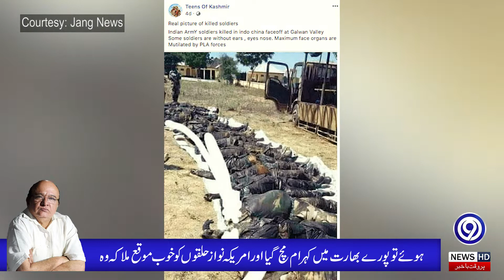India announces deal to end Himalayan military standoff with China | Daily Column| 9 News HD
agreement has been reached to end the military conflict in eastern Ladakh and the Line of Actual Control, with the Indian opposition calling Prime Minister Modi a traitor.
Confusion spread over the details of the ceasefire agreement between India and China and the failed Congress leader Rahul Gandhi jumped on the bandwagon of the Indian Prime Minister.
Debate erupted over whether the areas where China had advanced were over, and whether Chinese forces had returned to their old positions after a ceasefire on the southern and northern shores of Lake Pengang Zhuki.
The whole debate is about the various defense posts and their patrols in an area of ​​eight to ten kilometers, most notably Nathula Samdarang Chuwar and Dolkum. As soon as Defense Minister Rajnath Singh announced the disengagement agreement in Parliament, there was an uproar. Then there was a riot in the Indian media.
Calling Modi a traitor, the BJP called Jawaharlal Nehru a traitor who had lost the 1962 war and who had agreed with China to disarm forces on both sides of the border and surrender some territory to China.
What a terrible magic of nationalism that blinds the good experts and makes them forget the real military interests and global requirements. This is what is happening in India and this is what has been happening in Pakistan. When someone spoke of peace, he became a traitor.
For the past six months, Chinese and Indian forces have been engaged in a non-military confrontation on the eastern Ladakh front. The clash erupted a few kilometers back and forth in a few places along the Line of Actual Control, which severely affected ongoing trade between the two countries and global cooperation at various levels.
After the Sino-Indian War of 1962, the market for confrontation between the two countries became hotter than before. Neutral strategic experts also wondered why the two countries, putting their major national interests behind them, created such a mess on the indefinite lines of a few kilometers of a rocky and cold region.

Could China-India border dispute trigger a military conflict? I Inside Story
India-China standoff: Video shows huge number of PLA tanks, troops near LAC
Ladakh standoff: India, China border troops start disengagement at Pangong Tso